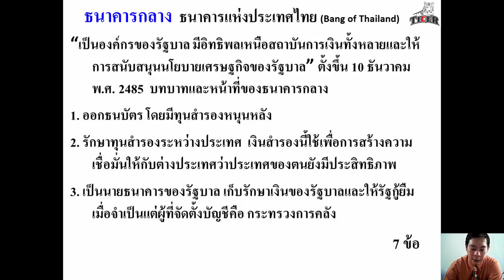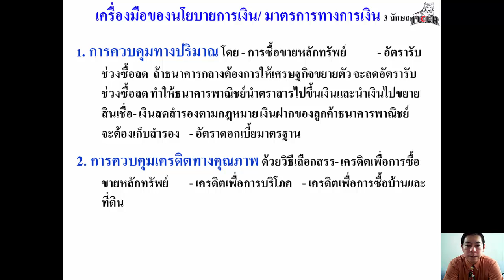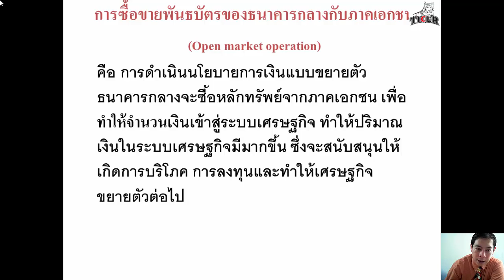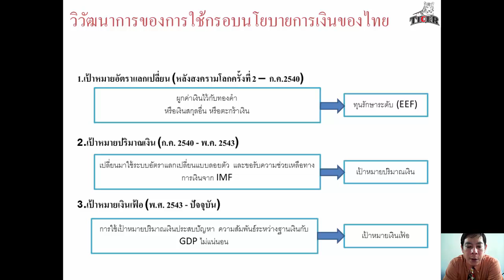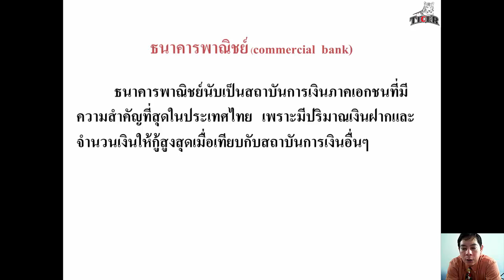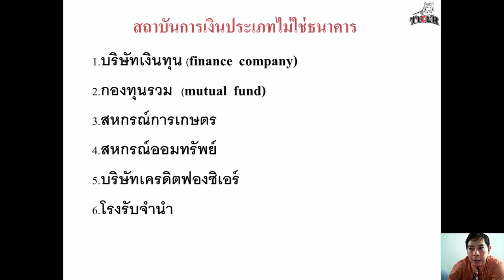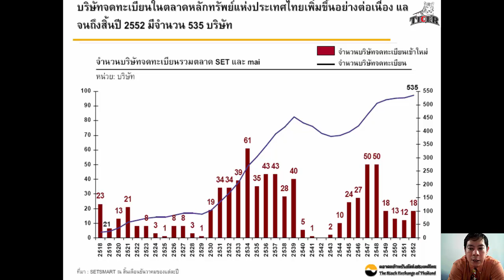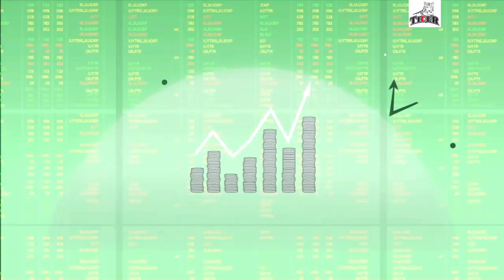เศรษฐศาสตร์มหภาค บทที 4